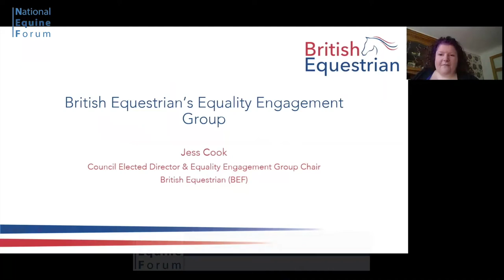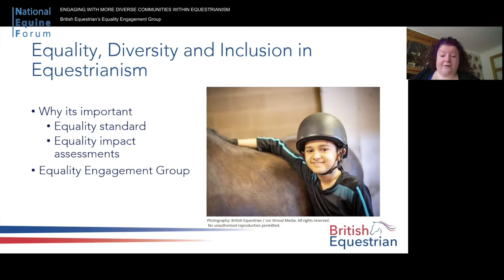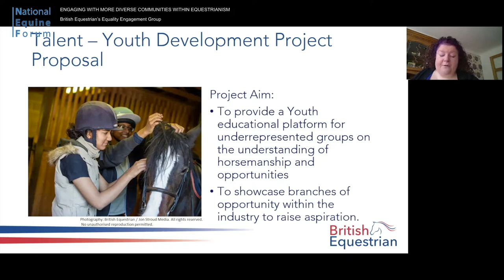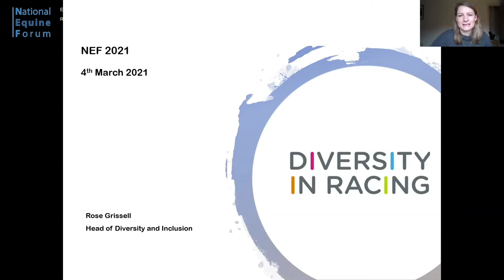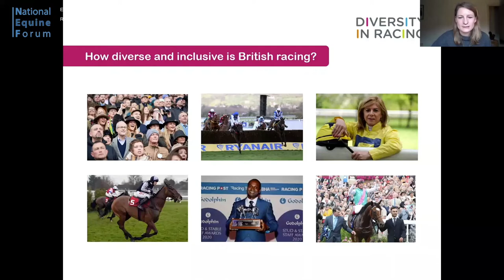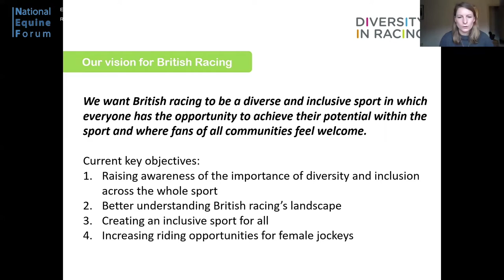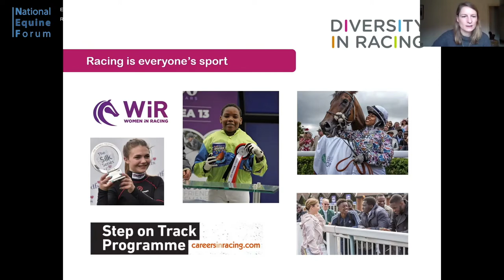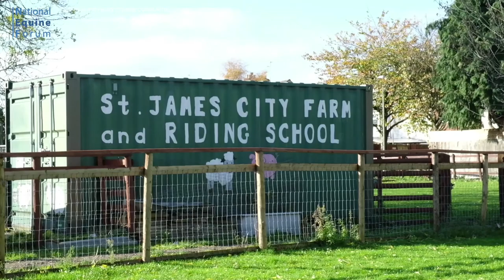NEF21 05 ENGAGING WITH MORE DIVERSE COMMUNITIES WITHIN EQUESTRIANISM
29th National Equine Forum 2021

ENGAGING WITH MORE DIVERSE COMMUNITIES WITHIN EQUESTRIANISM

00:00 - British Equestrian's Equality Engagement Group ~ Jess Cook, Council Elected Director & Equality Engagement Group Chair, British Equestrian

08:04 - BAME Equine & Rural Activities Focus Group (BERF) - progressing diversity in the equine sector ~ Sandra Murphy, Founder & Chairperson, BAME Equine & Rural Activities Focus Group; Navaratnam Partheeban, Committee Member, BAME Equine & Rural Activities Focus Group

20:07 - Racing is everyone's sport ~ Rose Grissell, Head of Diversity & Inclusion, British Horseracing Authority

31:22 - St James City Farm Riding School case study ~ Imran Atcha, Coordinator, St James City Farm Riding School

39:43 - Panel questions

With thanks to the Forum Family who kindly supported the 29th National Equine Forum:
SPONSORS: BEDMAX; Bransby Horses;  British Equestrian;  British Equestrian Trade Association; British Equine Veterinary Association;  The British Horse Society; British Horseracing Authority; The Donkey Sanctuary; Equine Register; The Horse Trust; Horserace Betting Levy Board; MARS EQUESTRIAN; Redwings Horse Sanctuary; Royal Society for the Prevention  of Cruelty to Animals; World Horse Welfare
CORPORATE FRIENDS: Dodson & Horrell; Jeffress Scholarship Trust; Neue Schule; SEIB Insurance Brokers; Weatherbys E-Passport
FRIENDS: The 826 Equine Studbooks Association; Patricia Adorian; Anglo European Studbook; Central Prefix Register; Cob Care; James Rayner; The Lipizzaner Society of Great Britain; The Society of Master Saddlers; Traditional Gypsy Cob Association; West Kington Stud; The Worshipful Company of Farriers